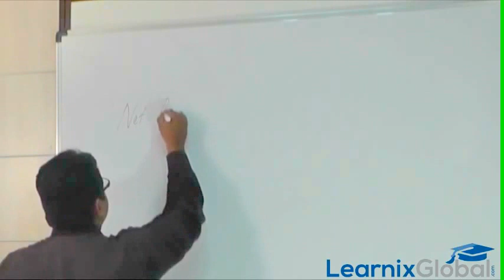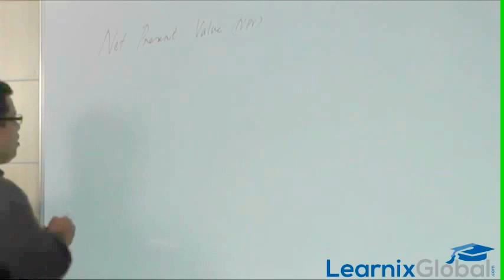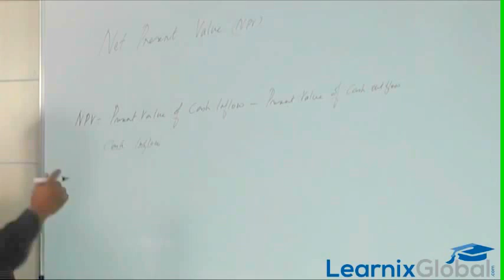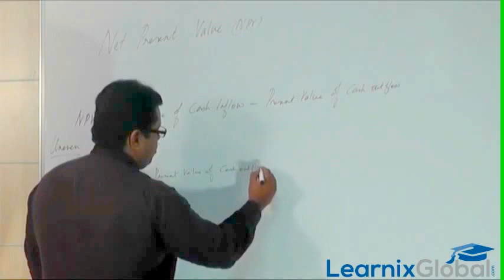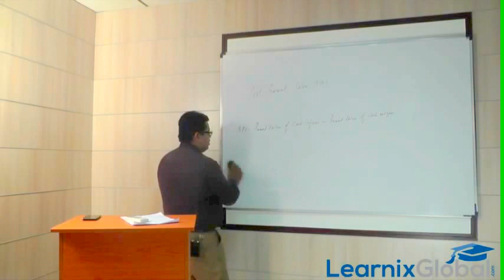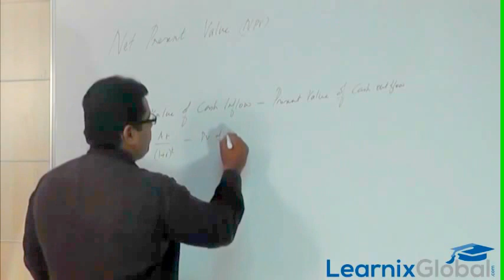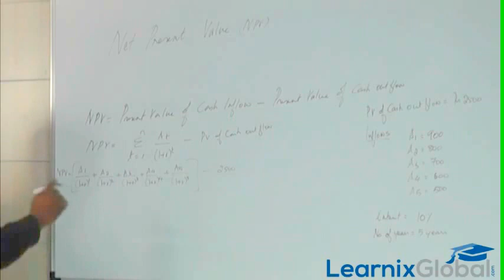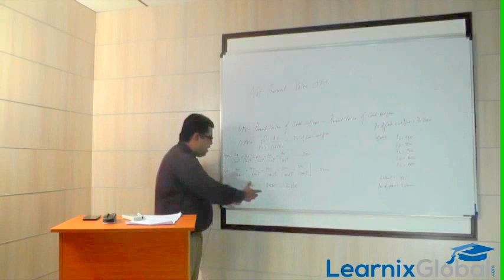Bharathiar University MBA Online Video Lecture - Capital Budgeting